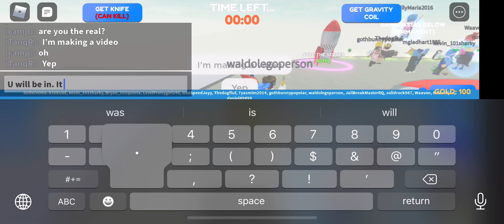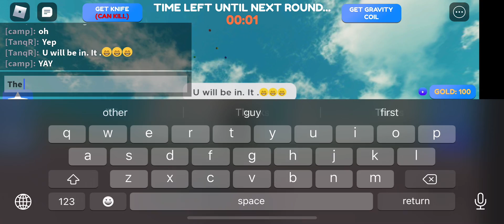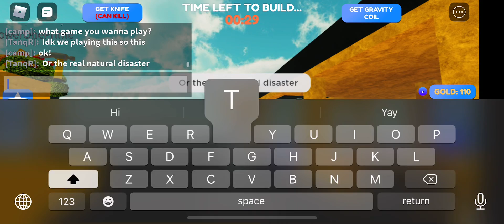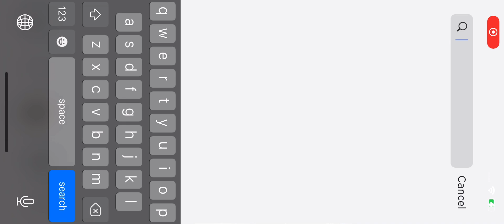PLAYING BUILD NATURAL DISASTERS